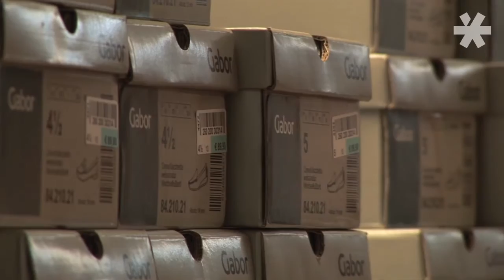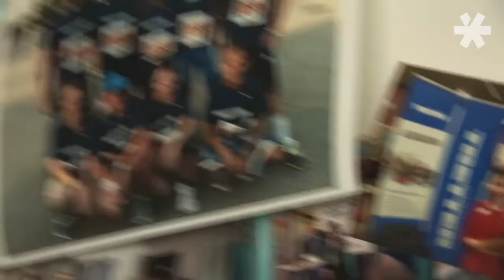schuhkurier Award 2014 - Schuhhaus Tretter (Bester Schuhhändler des Jahres)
Als traditionelles Familienunternehmen im besten Sinne ist das Schuhhaus Tretter im Raum München mit zahlreichen Filialen präsent. 500 Mitarbeiter gehören zur multikulturellen Tretter-Familie; geführt wird das 1947 gegründete Unternehmen vom 60-jährigen Sohn des Gründers, Thomas Tretter.